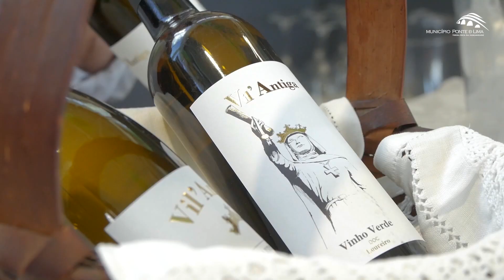29.ª Festa do Vinho Verde e dos Produtos Regionais de Ponte de Lima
A Festa do Vinho Verde e dos Produtos Regionais de Ponte de Lima, considerada como um evento de referência, cumpriu a 29.ª edição e traduziu-se numa mega campanha de promoção ao afamado Vinho Verde. O evento que decorreu entre os dias 7 e 9 de junho no Pavilhão de Feiras e Exposições de Ponte de Lima teve um elevado número de visitantes.